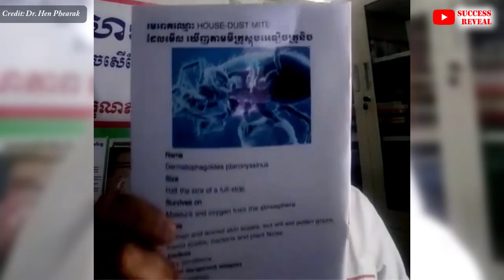មូលហេតុដែលធ្វើអោយស្បែកស្ងួត នាំឱ្យខូចស្បែក , Dry Skin Causes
In this video we want to show you about មូលហេតុដែលធ្វើអោយស្បែកស្ងួត នាំឱ្យខូចស្បែក , Dry Skin Causes, Success Reveal

បកស្រាយដោយលោកវេជ្ជបណ្ឌិត ហែនភារៈ
គ្រូពេទ្យព្យាបាលរោគអាលែកសុីច្រមុះ និងស្បែក ។

✡ ABOUT US ✡
.: Why We create SUCCESS REVEAL channel :.
1. To inspire, Motivate, create new entrepreneur
2. Share Business knowledge, Entrepreneurship, Success
3. Free Business Education Online